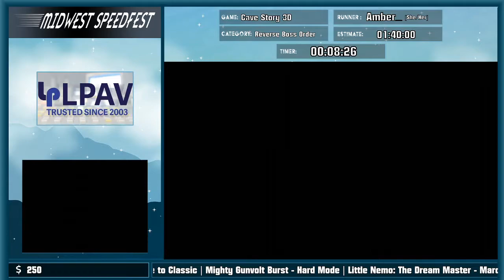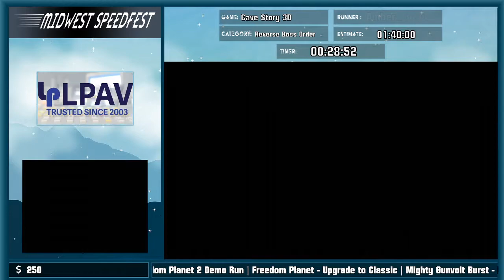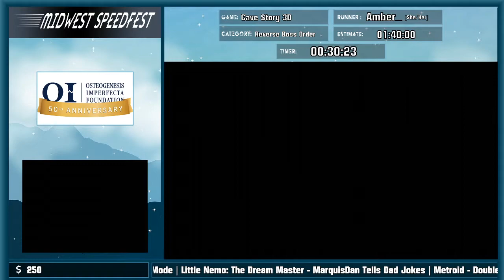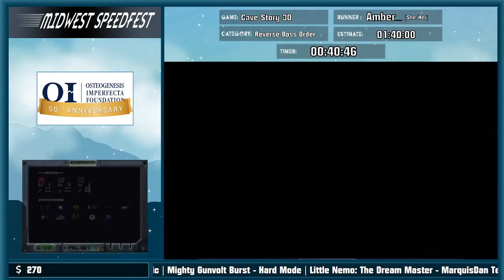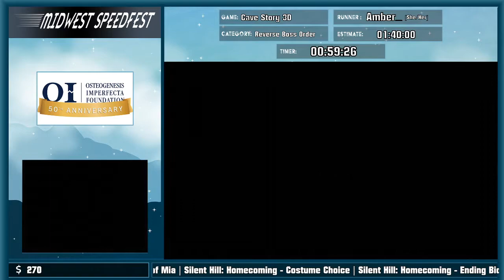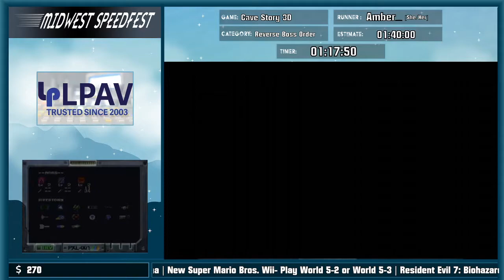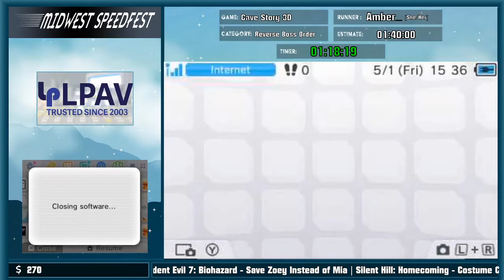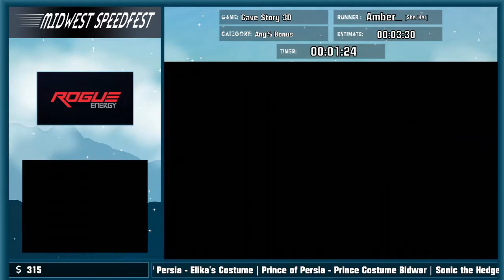MSSF2020 - Cave Story 3D Reverse Boss Order by amberwark